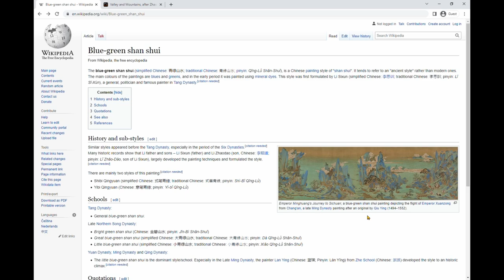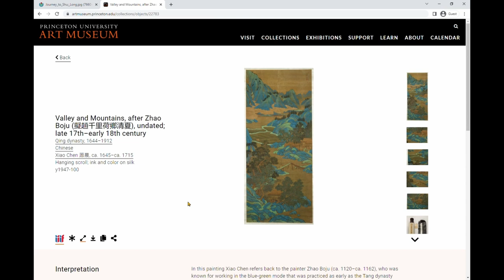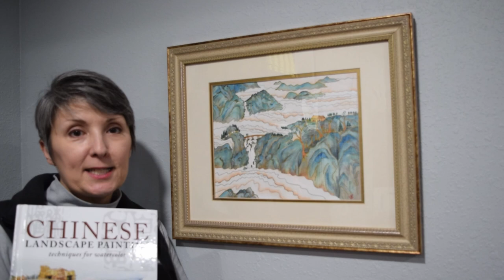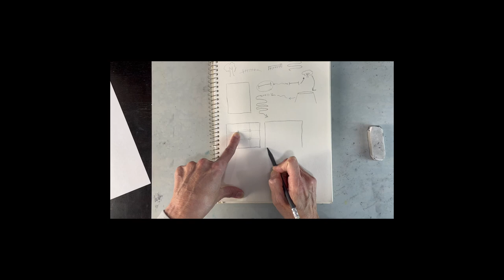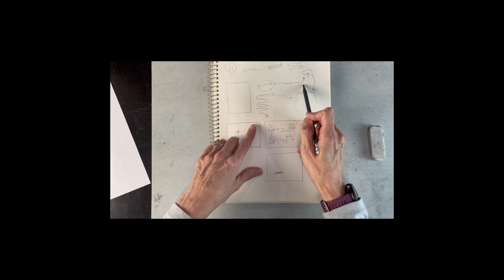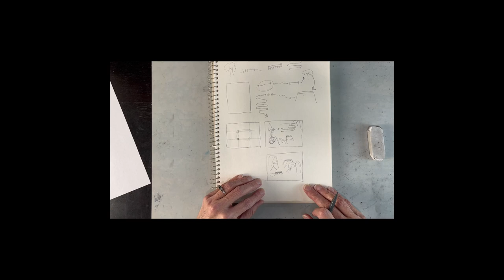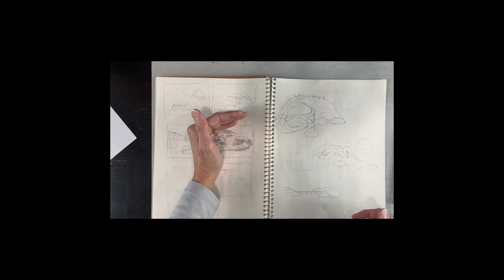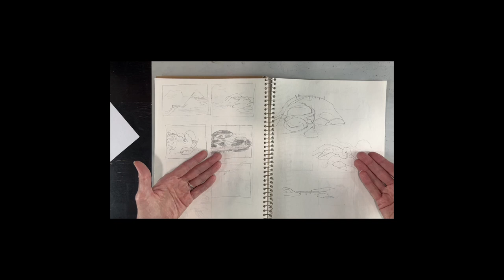Storytelling in your art Ep. 1: Drawing a hike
Draw a hike with me! In this video, we'll look at historical Chinese blue-green painting techniques for inspiration before making a drawing of a walk through the park. This is the first of a 4-part series leading up to the creation of our own blue-green style watercolor painting.

If you create a drawing of your own I'd love to see it! Post it on Instagram with the tag storytellingmyart (no dots, some social platforms won't take dots)

Supplies used:
   pencil and eraser
   sketchbook
   drawing paper and/or tracing paper

PLEASE NOTE: Although I highly recommend using master's studies to learn techniques, I DON'T endorse copying in the form of plagiarism. Please, if you copy aspects of historical paintings for your drawing, respect the original art and artist. "Copy" with interpretation, not duplication. It makes the world a better place :)

More information about this video series, including complete supply lists, can be found at my

My sincerest apologies for the minor film glitches. I'm still a newbie at making YouTube videos, but I'm learning fast!